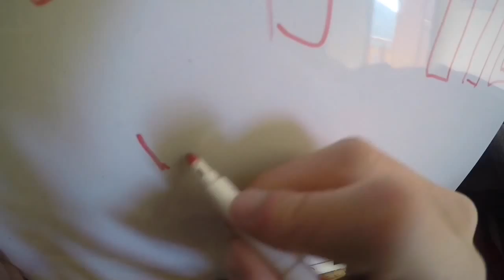Épisode 1 Saison 1 de : OPITO Web Show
Voici mes fun qui reste petit pour le moment